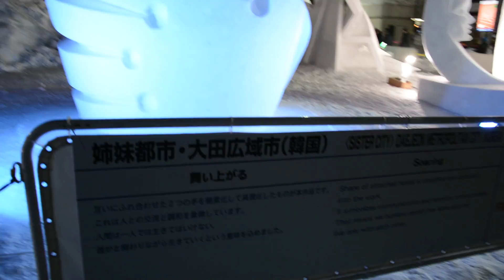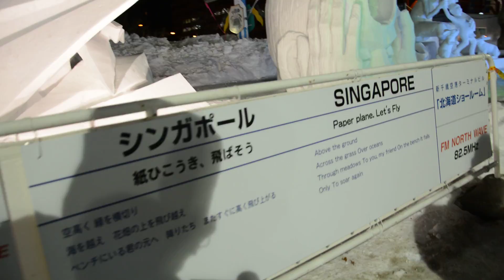[Finland singapore Latvia 大田廣域市 team]Foreigner production department 2017 sapporo snow fesitval 6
Finland
Singapore
Latvia
대전광역시　大田廣域市　Daejeon-Gwangyeoksi